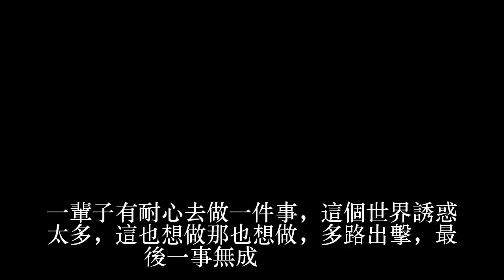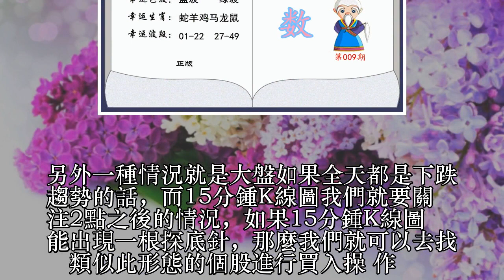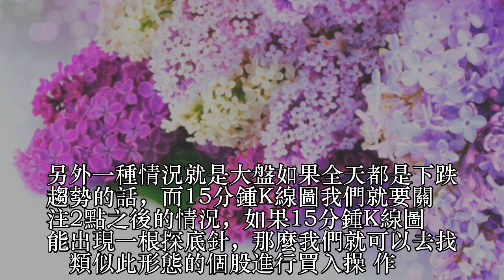大連一女教授說破股市：尾盤買入口訣，過了今天永久刪除，建議珍藏